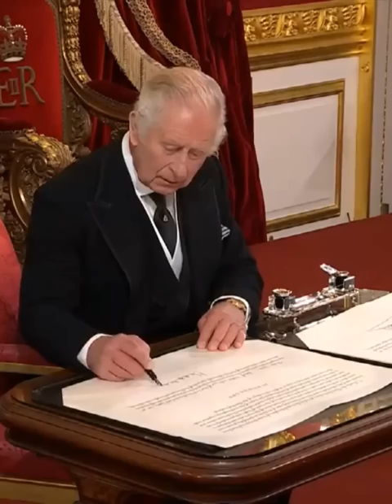Kral 3. Charles'ın yemin törenindeki el hareketi ve mimikleri ülkede gündem oldu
İngiltere'nin yeni Kralı 3. Charles'ın, dün başkent Londra'daki St. James Sarayı'nda düzenlenen yemin töreninde belgeleri imzaladığı esnada masadaki kalemi alması için görevliye el işaretiyle yaptığı hareket ve mimikleri ülkenin gündemine oturdu.
Kraliçe 2. Elizabeth'in 8 Eylül'de hayatını kaybetmesinin ardından oğlu Charles'ın ülkenin yeni kralı olduğu, Londra'daki St. James Sarayı'nda düzenlenen geleneksel törenle resmen duyuruldu.
İlk kez televizyonlardan canlı yayınlanan yemin törenine, Kraliyet Danışma Meclisi Üyeleri (Privy Counsellors) Prens William, Charles'ın eşi Camilla, ülkenin eski başbakanları Boris Johnson, Theresa May, David Cameron, Gordon Brown ve Tony Blair katıldı.
Törende, Charles'ın, yeni kral ilan edilmesine ilişkin resmi belgeleri imzalayacağı esnada masada yer kalmayınca görevliye kalemleri alması için el işaretiyle yaptığı hareket sosyal medyanın gündemine oturdu.
Kral Charles, belgeler masayı kaplayıp rahat hareket edemeyince, salonda bulunan görevliden bu kez de dişlerini sıkarak kalemleri kaldırmasını istedi.
Öte yandan, bazı kullanıcılar ise Charles'ın, annesini yeni kaybetmiş olmasının verdiği üzüntüyle bu şekilde hareket ettiği değerlendirmesini yaptı.